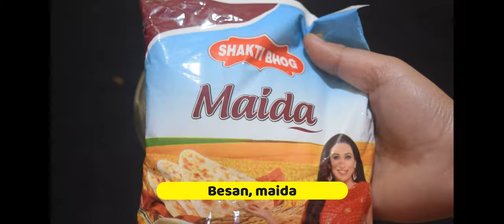Bora Hauba Manipuri Green Chutney Semba/machal mayam haplaga Bora hauba/ Mix Veg pakora with Chutney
na ngakpigani,makha tana adum video mathang mathang hapcharke thank u (MEITEI EMA NA YAIFARE)

 Silchar (metei)
My Gears :-
Camera - Nikon D3300
Laptop - Acer Predator 300